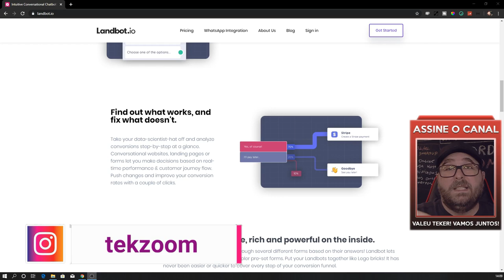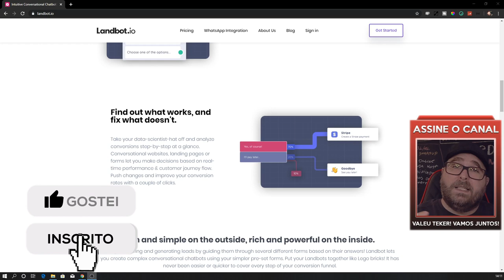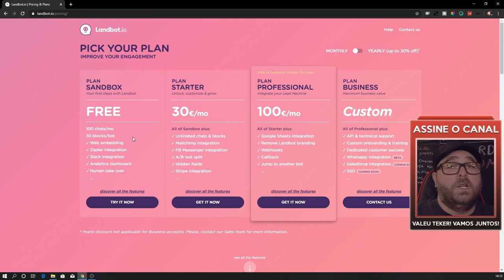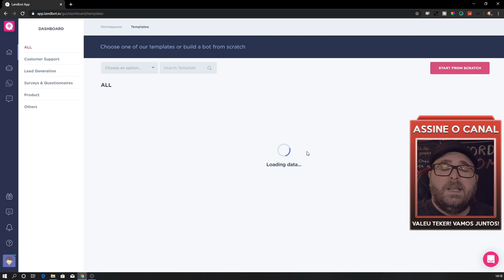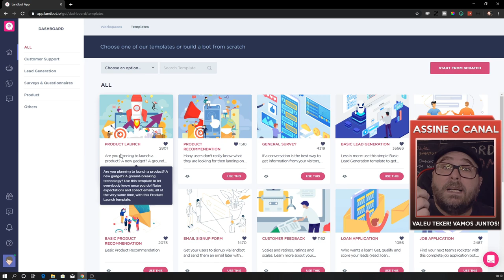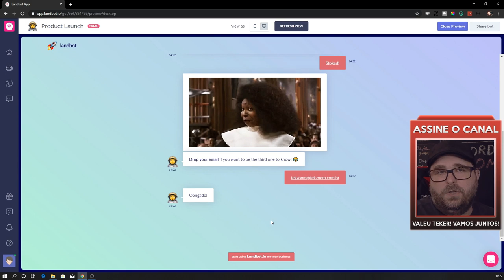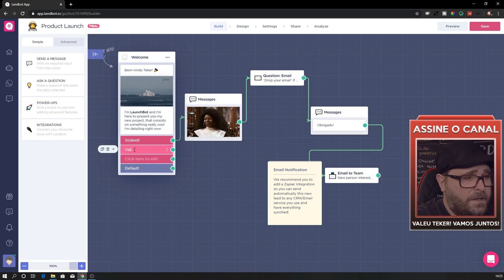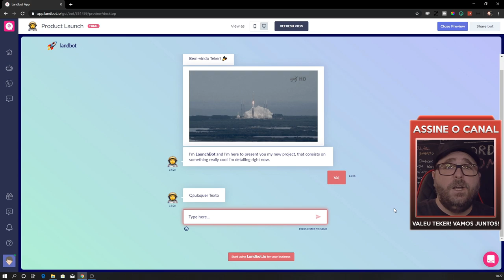Como Criar Bots para Android, iOS e Web sem Programação - Introdução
Confira neste vídeo a plataforma Botland e crie grátis seu Chatbot em minutos. É possível criar qualquer robô para interagir seres humanos através de Aplicativos Mobile e Sites Web, inclusive Lojas Virtuais.

🔗 𝗟𝗶𝗻𝗸𝘀 𝗿𝗲𝗰𝗼𝗺𝗲𝗻𝗱𝗮𝗱𝗼𝘀